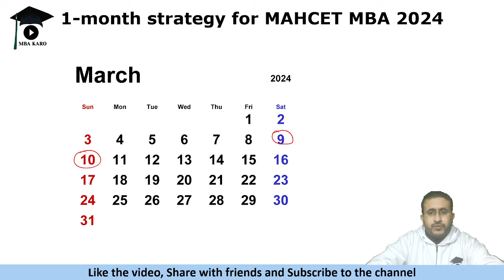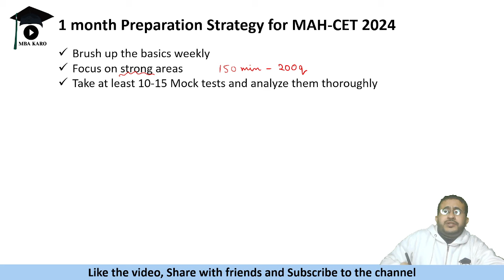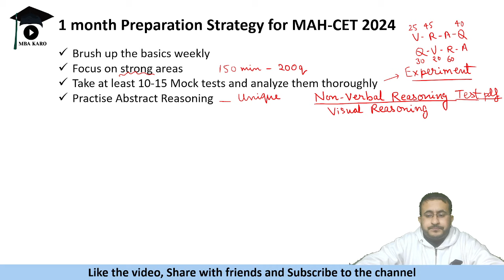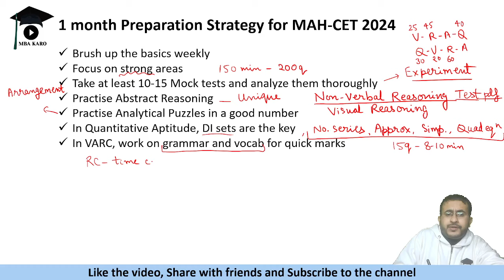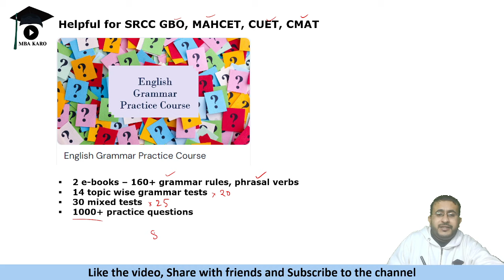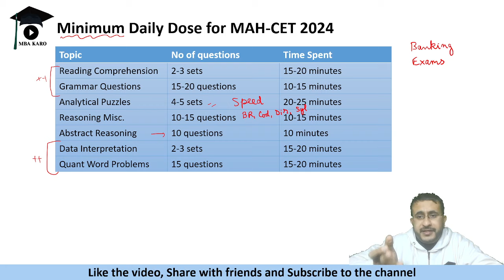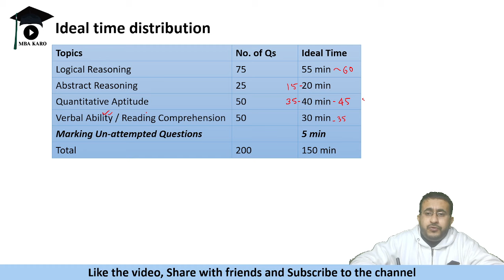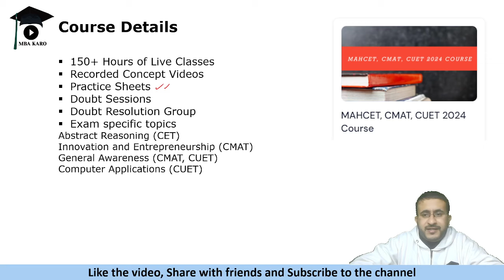1 month Strategy for MAHCET 2024 | Last Month Study Plan | Boost Mock Scores | Important Topics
Are you getting ready for the MAH-MBA/MMS-CET 2024 exam? This comprehensive video guide offers a detailed two-month study plan to help you ace the test. Dive into effective strategies, study tips, and time management techniques tailored to optimize your preparation. From understanding the exam pattern to revising and fine-tuning your knowledge, this video covers it all. Join us on this educational journey to equip yourself with the tools needed for success. Good luck on your exam!